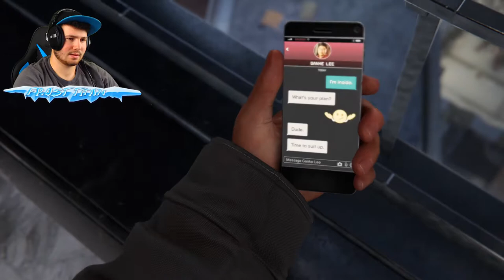HE ACTUALLY DID IT!! | Spiderman Miles Morales #3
-📼PREVIOUS VIDEO📼-